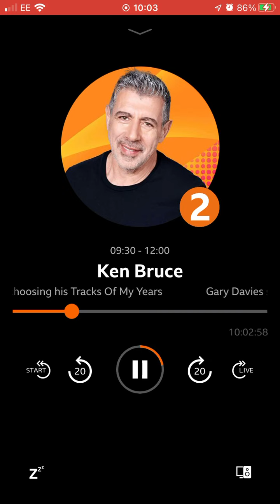28 October 2022